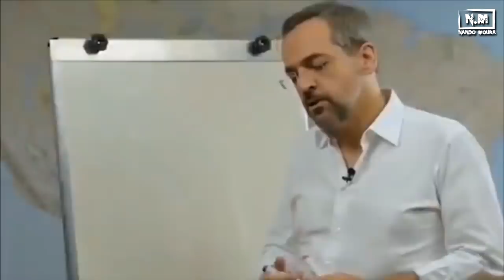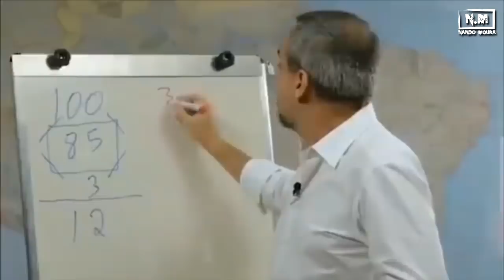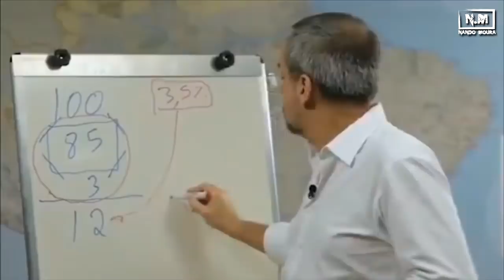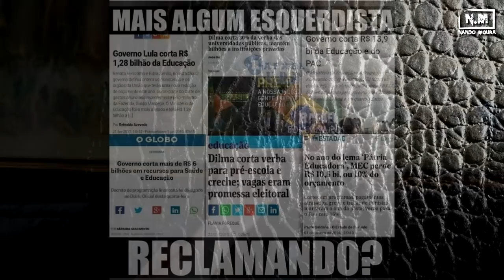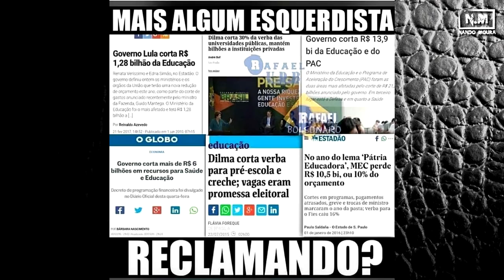PT - É PELA EDUCASSÃO ÇIM MEL